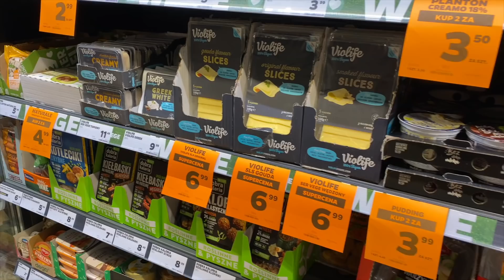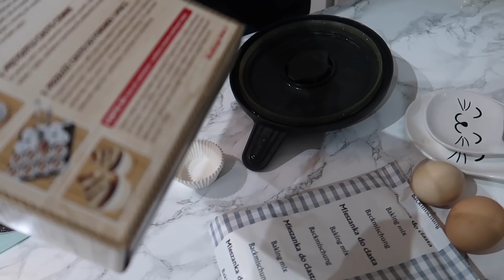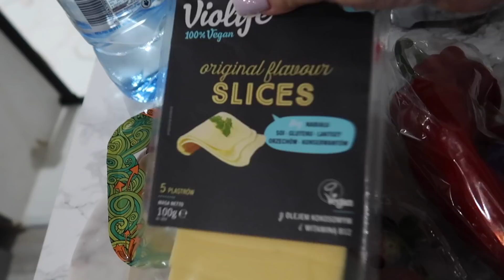NIE WIERZĘ,ŻE TO SIĘ DZIEJE!IDZIE NOWE!